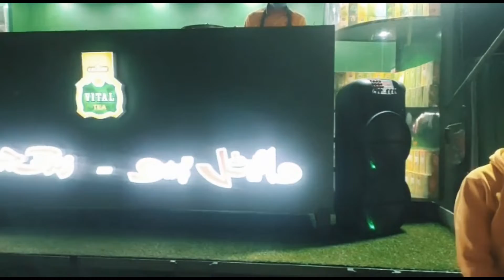Naran Kaghan Famous Turkish Tea | Naran Kaghan Night Vlog | Fahad Khan Videos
hello, friends we are a lot enjoying the journey of Naran kaghan. but the thing near my heart about this scenario is Naran kaghan's nightlife and his beauty. I am enjoying my vlogging and suddenly I saw a tea stall of tea and a huge crowd covering it. so I think I want to know what's going on here and I see the famous Naran kaghan Turkish tea. its taste was too good. and I enjoy it a lot.

MY CHANNEL INTRO: In this intro video, we introduce our channel, Fahad Khan videos. You'll find public interviews with some of the biggest names in business and entertainment.
We want to provide you with the best quality videos possible, so we only feature interviews with high-profile individuals. We want you to learn from the best, so we feature interviews with some of the biggest names in business and entertainment.